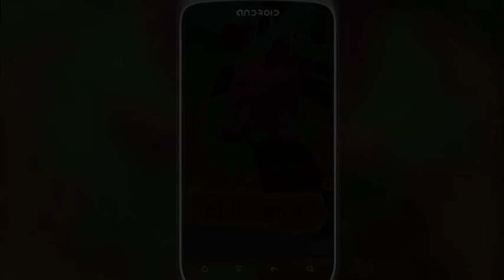[WAB] Coins, Bombs & POW Trailer-Gameplay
Un petit aperçu du gameplay de Coins, Bombs & POW!
L'adaptation en jeu vidéo d'un jeu de plateau indépendant développé par Wild Owl Games.
N'hésitez pas à nous soutenir en téléchargeant gratuitement l'application mobile sur le lien ci-dessous.

A little sneak peak of the gameplay of Coins, Bombs & POW!
A video game adaptation of an independent boardgame from Wild Owl Games.